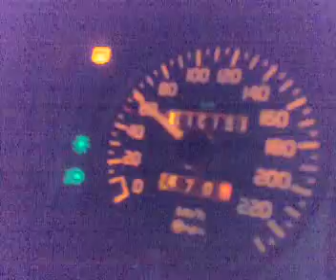mit Boris Dlugosch in die Disco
Wolle,Nobsen und Felix geben GAS